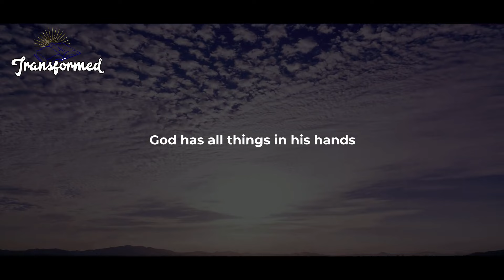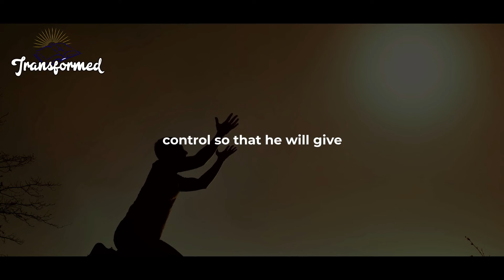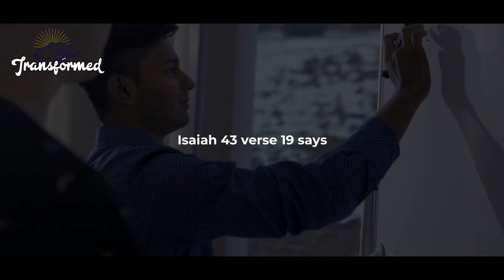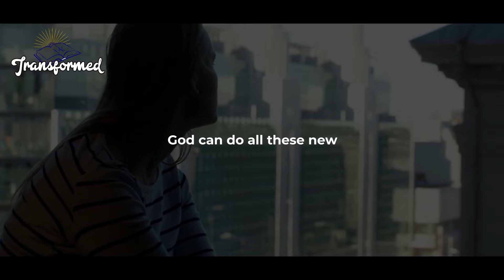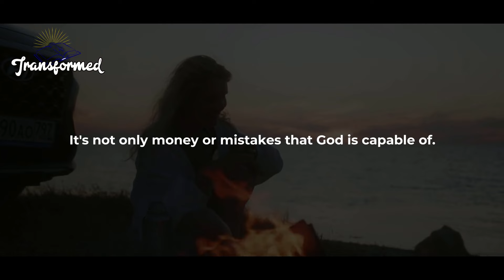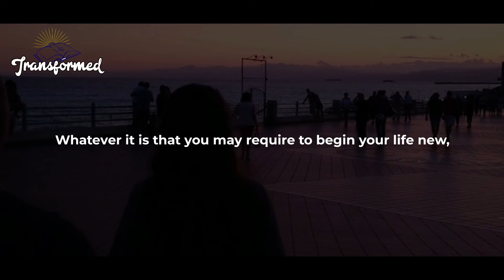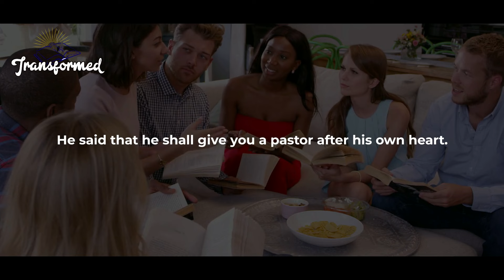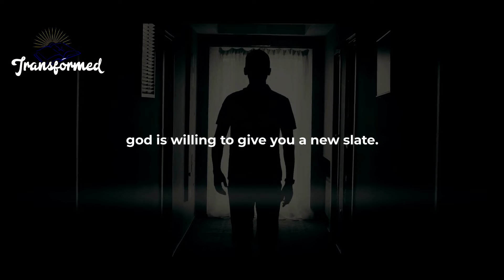YOU ARE NEXT IT IS GOING TO BE BIGGER GOD SAYS AN UNUSAL BREAK THAN EXPECTED